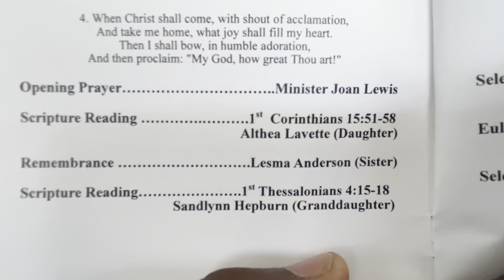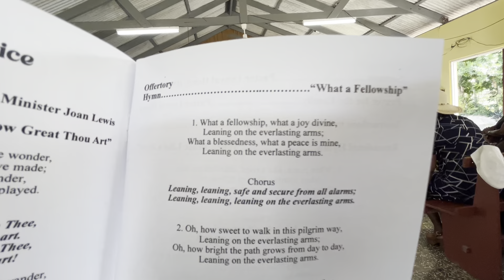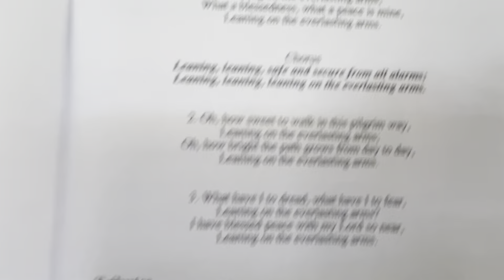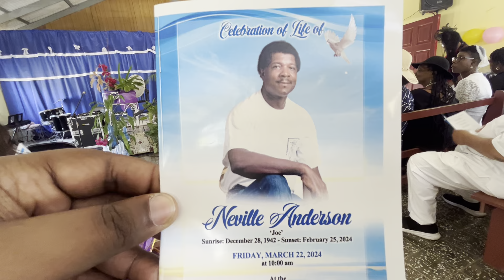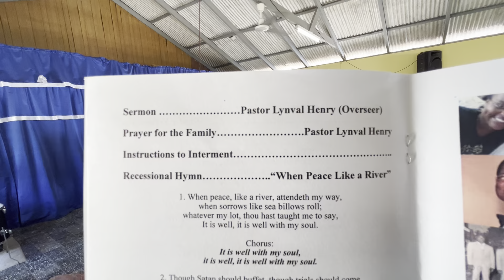Home Going Service - 'Joe' Neville Anderson @ First Congregation of Yahweh Church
Friday, March 22, 2024 at 10:00 am
Officiating: Pastor Lynval Henry & Pastor Glendon Lewis

At The
First Congregation of Yahweh International Church
Content, Adelphi (Lovers Lane), St. James

F655+8HW W.I, Lovers Lane, Adelphi, Jamaica

Price & Son Funeral Services
20 Humber Ave, Montego Bay, Jamaica

F3CM+FH Montego Bay, Jamaica